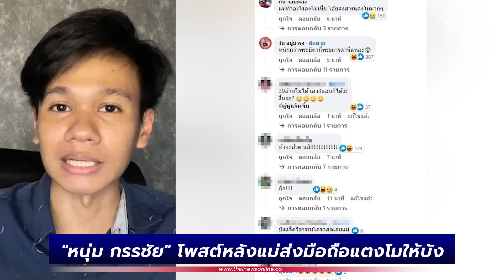"หนุ่ม กรรชัย" โพสต์หลังแม่ส่งมือถือแตงโมให้บัง งานนี้กุมขมับกันหมด| Thainews - ไทยนิวส์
เอายังไงกันต่อ! "หนุ่ม กรรชัย" โพสต์หลังแม่ส่งมือถือแตงโมให้บัง งานนี้กุมขมับกันหมด

"หนุ่ม กรรชัย" ถึงขั้นกุมขมับ หลังรู้ข่าว "แม่แตงโม" ส่งมือถือให้ "บังแจ็ค" เอง เรียกได้ว่ากลายเป็นเรื่องราวมหากาพย์ และล่าสุดทางด้าน นายอัจฉริยะ เรืองรัตนพงศ์ แขกรับเชิญในรายการโหนกระแส